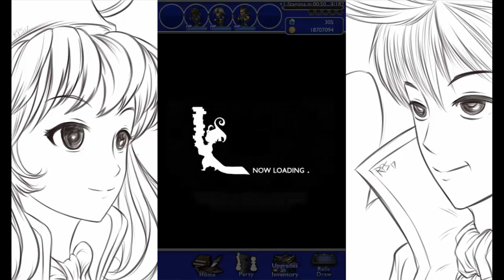FFRK - 2nd Anniversary - Mythril Treasure Dungeon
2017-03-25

A battle that all FFRK players would certainly remember haha. Mythril Dungeon, you'll be missed! RW Shout for faster claiming of 50 mythrils. I'm not sure if there are some who missed this, but make sure you don't! On the 5th hit of dmg, it will be an auto win. 2nd Anniversary of FFRK is almost done. Moving on with bad pulls or super awesome ones! I did a simple sketch for the BG, feat Urara and Dr Mog haha. ( ﾟ▽ﾟ)/ ヾ(＾∇＾)

STORY

In a glorious kingdom that thrives on the harmony between magic and art, epic tales of valor and hope have been passed from one generation to the next.

The records of these great chronicles uphold the peace and prosperity of all civilization. The kingdom sealed these records inside paintings, to safeguard the balance of the world.

That is until, without warning, the records within the paintings began to fade away... Darkness fell upon the world, bringing catastrophe and ruin.

The time has come for you to save the kingdom’s future.

Defend Your Legacy.